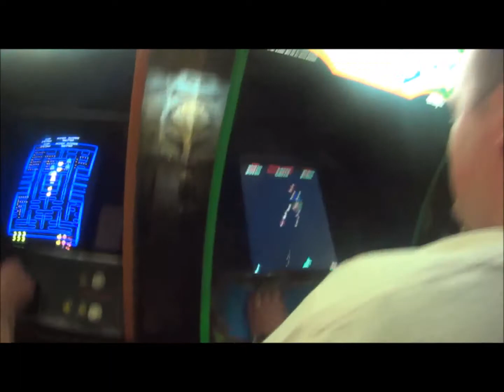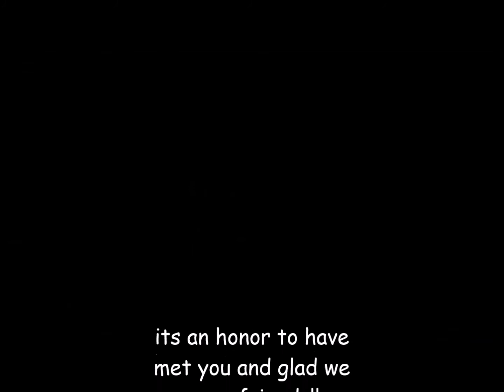Homebrew Wednesday 12-9-15 Time4Another1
Paul Wicksteed - Great man, homebrewer and friend

Some of my pics and vids of my buddy Paul, Sept/Oct 2014

I think its time for another one, don't you think?

Thanks for the use of the song Red Alert by Warp 11

We had a great time, hope you enjoy the video